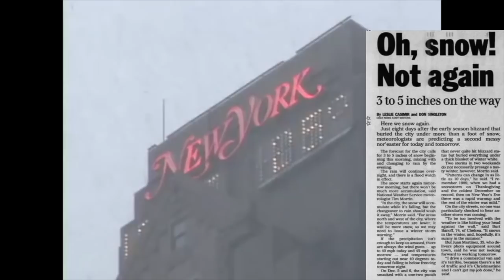The MOST CONTROVERSIAL SNOW GAME in New York Jets HISTORY | Steelers @ Jets (2003)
In a 2003 NFL week 15 game between the New York Jets and Pittsburgh Steelers held at Giants Stadium, the Jets won 6-0. However, the talk after the game wasn't about the on-field play, but rather, the on-field conditions, because in the eyes of Steelers chairman Dan Rooney, the field was atrocious, and the Jets were not prepared to handle the snow. This is the story behind the controversy surrounding the 2003 Jets/Steelers game

Members of the 2003 Jets:
Dan Stryzinski
Doug Brien
Chad Pennington
Vinny Testaverde
Michael Bates
Aaron Beasley
Tyrone Carter
Jamie Henderson
Ray Mickens
Derek Pagel
Omare Lowe
Curtis Martin
Donnie Abraham
Ray Green
Jacoby Shepherd
Jerald Sowell
LaMont Jordan
BJ Askew
David Young
Jon McGraw
Leonard Myers
Sam Garnes
Mark Brown
Quincy Stewart
Kenyatta Wright
Khary Campbell
Victor Hobson
Marvin Jones
Sam Cowart
Mo Lewis
Jason Glenn
Dewayne Robertson
Brandon Moore
Kareem McKenzie
Kevin Mawae
Jason Fabini
Jason Ferguson
Brent Smith
Chester McGlockton
JP Machado
Jonathan Goodwin
Dave Szott
Wayne Chrebet
Curtis Conway
Kevin Swayne
Santana Moss
Jonathan Carter
James Dearth
Chris Baker
Anthony Becht
Kevin Lockett
Albert Johnson
Josh Evans
Shaun Ellis
James Reed
John Abraham
Matt Walters
Bryan Thomas
Herm Edwards (head coach)

Members of the 2003 Steelers:
Jeff Reed
Josh Miller
Tommy Maddox
Charlie Batch
Dewayne Washington
Amos Zereoue
Dee Brown
Ike Taylor
Deshea Townsend
Brent Alexander
Chris Hope
Chidi Iwuoma
Chad Scott
Mike Logan
Russell Stuvaints
Verron Haynes
Dan Kreider
Jerome Bettis
Troy Polamalu
Matt Cushing
Larry Foote
James Farrior
Clark Haggans
Mike Schneck
Joey Porter
Chukky Okobi
Clint Kriewaldt
Jeff Hartings
Alan Faneca
Kimo von Oelhoffen
Keydrick Vincent
Todd Fordham
Kendall Simmons
Marvel Smith
Mathias Nkwenti
Oliver Ross
Plaxico Burress
Antwaan Randle El
Chris Doering
Jerame Tuman
Jay Riemersma
Hines Ward
Mark Bruener
Lee Mays
Aaron Smith
Jason Gildon
Rodney Bailey
Alonzo Jackson
Kendrick Clancy
Kendrell Bell
Casey Hampton
Bill Cowher (head coach)